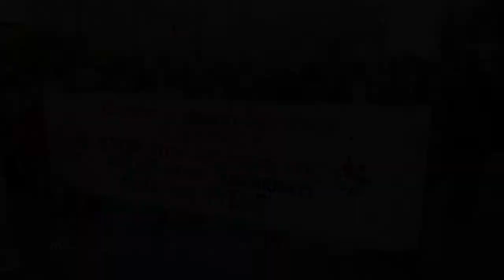Κινητοποίηση ενάντια στην Eldorado Gold -Τάσος Κεφαλάς